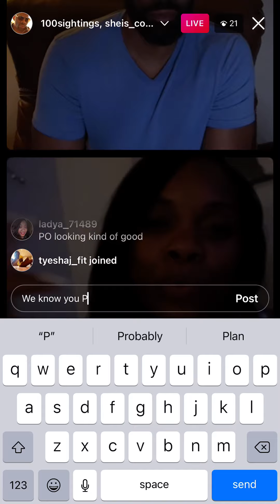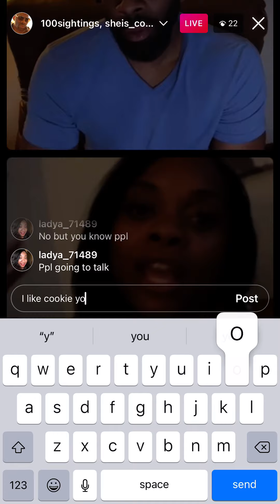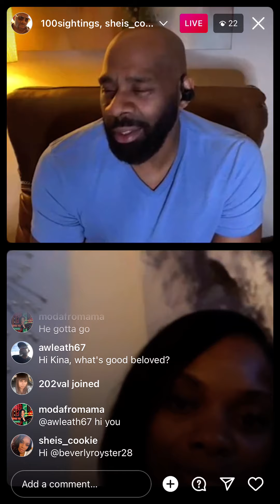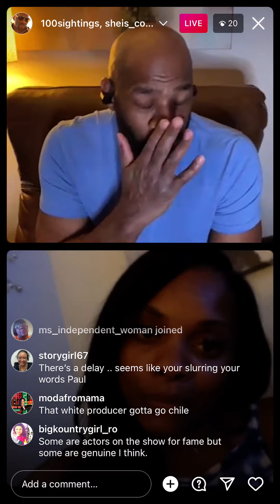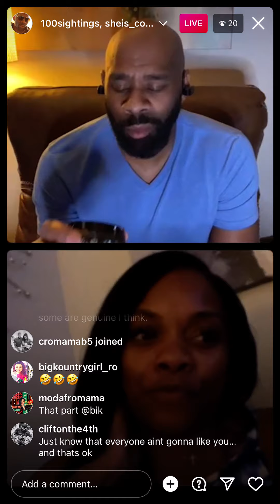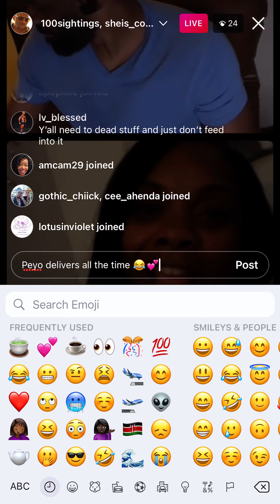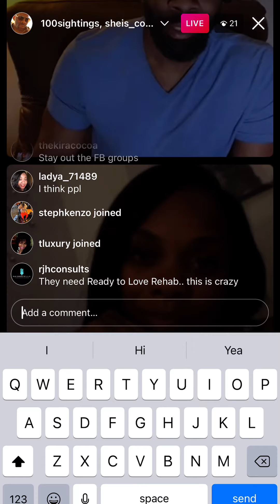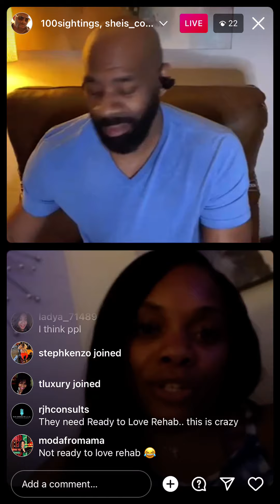Ready to love DC/Potomac